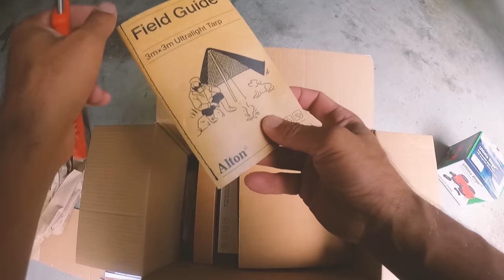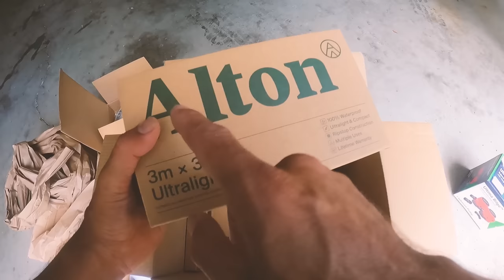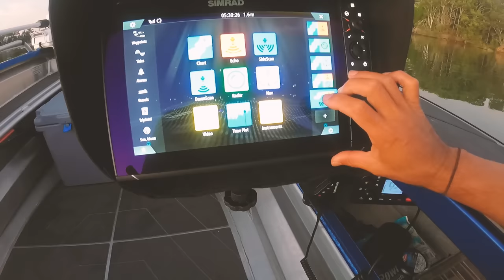Camping On The Boat - DIY TARP TENT For Remote Solo Camping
We set up the boat tarp tent, ready for an ocean adventure! Bring on the solo mission to some new crazy remote places. We also add the oversized bilge and give an update a few of the game changing mods.